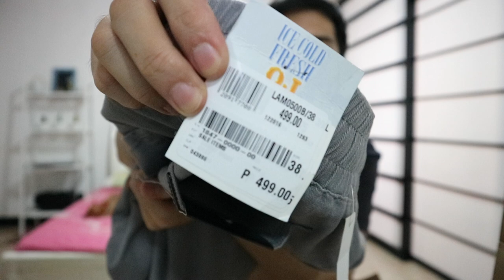HAUL: For DIYS, Japan Home, Handyman, Bench Sale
Hey Martians! This will be a new segment where I will be sharing the stuffs that I bought. I love doing hauls and unboxing, so expect more haul videos in the future.